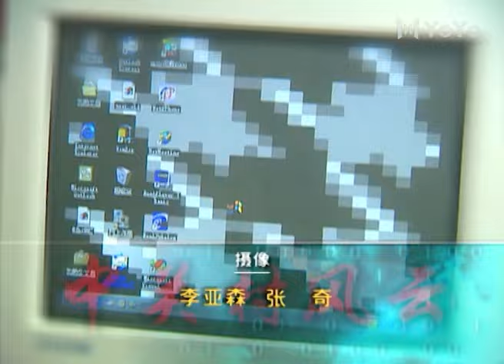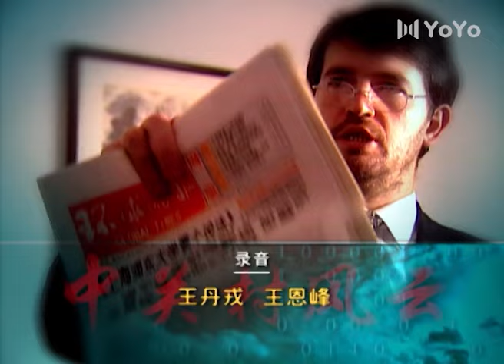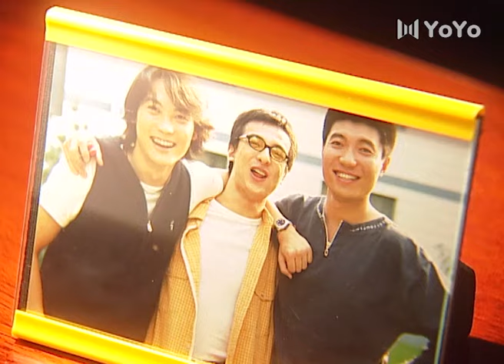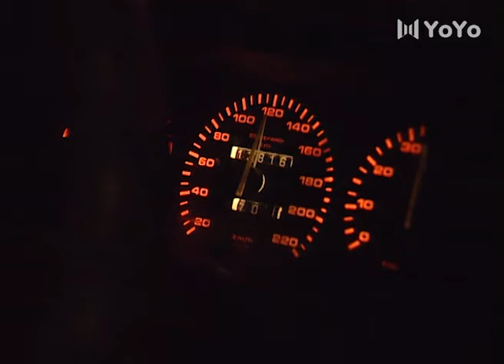范冰冰主演剧【FULL】中关村风云 EP13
中文剧名：《中关村风云》
主演：范冰冰、刘红雨

🎬剧情简介：毕业于清华大学计算机系的卫翼、廖明涛、凌志和苏雪儿号称"三剑一侠”，随指导老师徐恩平在中关村创办"超越”公司。正当他们推出"神算子”财务软件的时候，却被合作伙伴"东升”公司钻了合同上的空子，招致残败。 雪儿迫于母亲的压力回到上海，廖明涛为了爱情追随雪儿而去，应聘进入美国"新视窗”上海总公司；凌志投奔叔叔凌俊雄在成都的"东升”公司，而卫翼则留在徐恩平身边，力图“二次创业”。